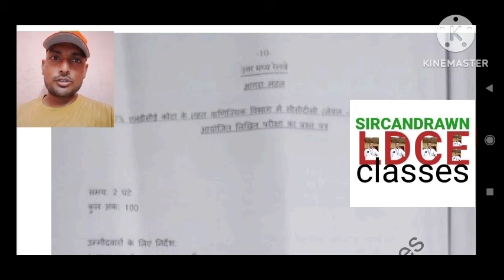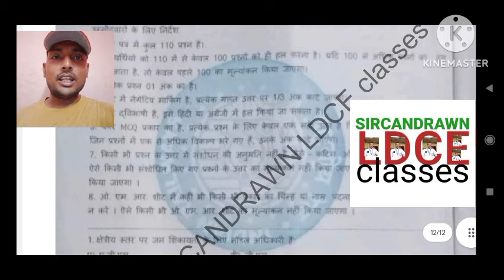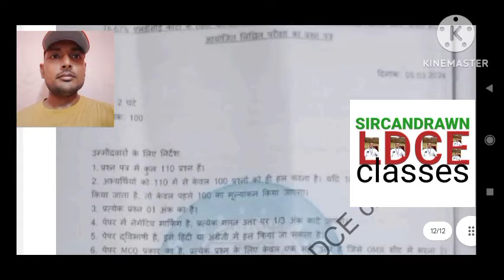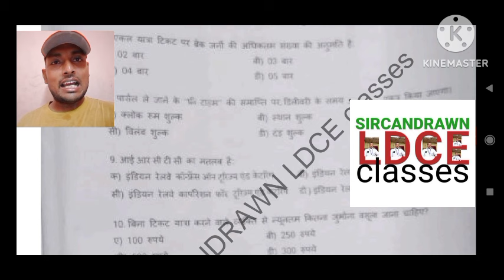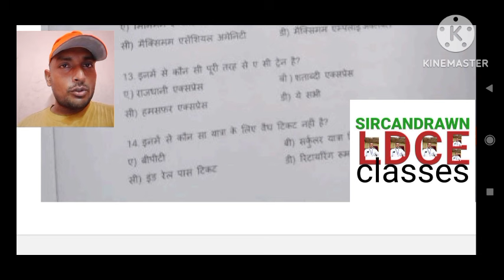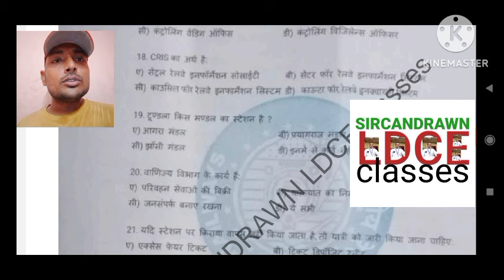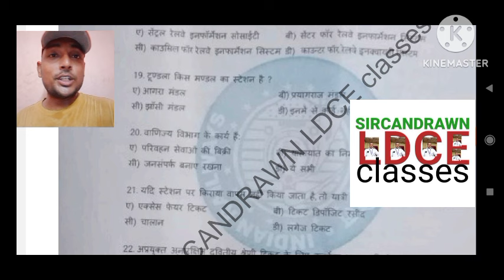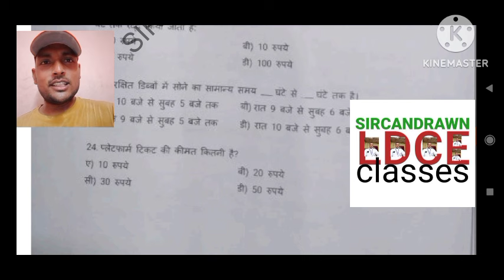आगरा डिवीज़न/CCTC railway ldce question paper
Railway ldce question bank, question paper  and notes @sircandrawnpriya